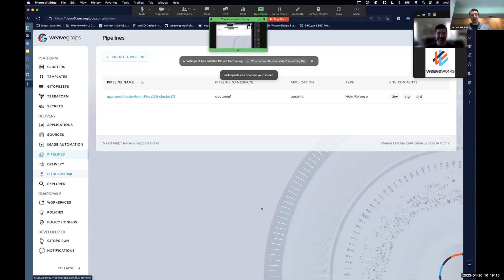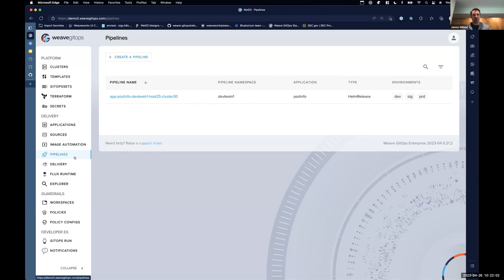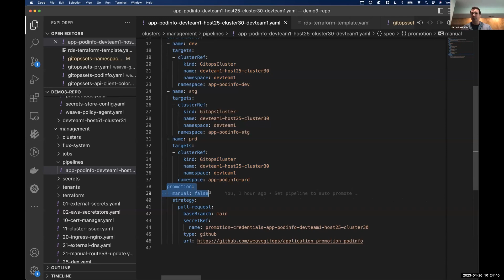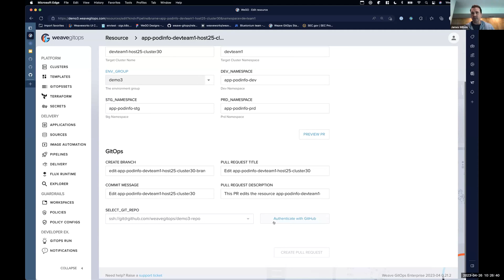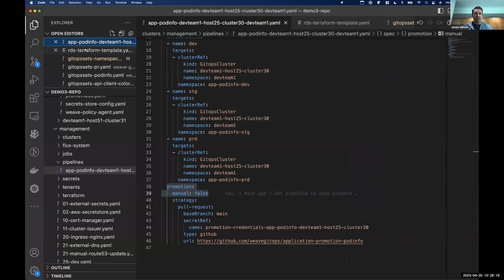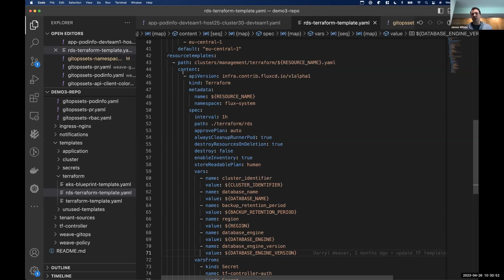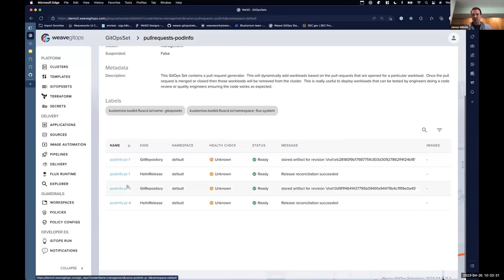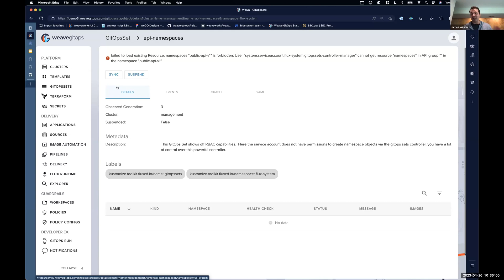Weave GitOps Enterprise Demo - April 2023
Welcome to the Weave GitOps Enterprise Demo 2023! Join James Wilson as he unveils the latest features, including Pipelines, GitOps Templates, and GitOps Sets, in the Weave GitOps Enterprise platform. This demo showcases how Weave GitOps Enterprise empowers your team to manage and deploy applications with efficiency and security.

We begin by exploring the Weave GitOps Enterprise dashboard, your central hub for managing clusters, templates, GitHub sets, infrastructure, and more. Learn how to deliver applications with a focus on Progressive Delivery, team workspaces, and comprehensive policy management.

Discover the Pipelines feature, designed to streamline your CI/CD workflow. Learn how it automates application deployment across different environments, eliminating manual intervention. It supports various CI systems and Git providers, providing flexibility and automation.

Explore GitOps Templates, a revolutionary way to manage configuration in a declarative manner. Simplify complex YAML creation with pre-built templates, enhancing collaboration and reducing errors. Fine-tune access control using RBAC for templates, ensuring security.

Dive into GitOps Sets, a dynamic configuration tool that lets data drive your cluster configuration. Explore various generators, such as List Generator, API Generator, and Pull Request Generator, to dynamically create and manage resources.